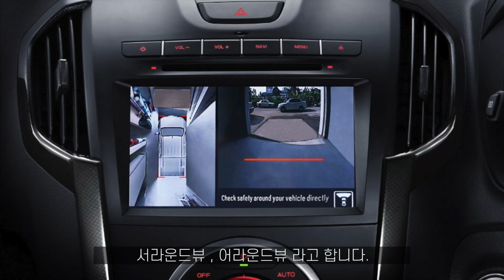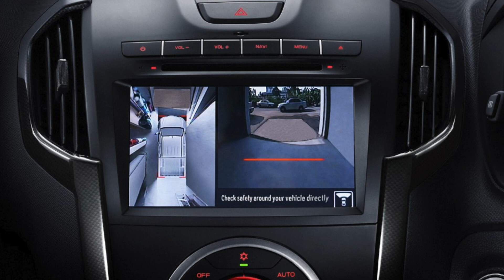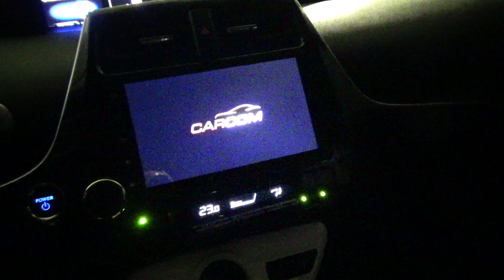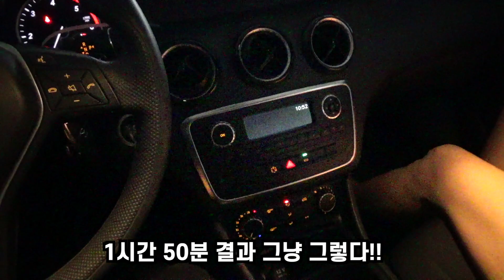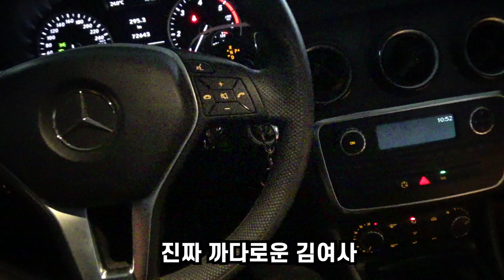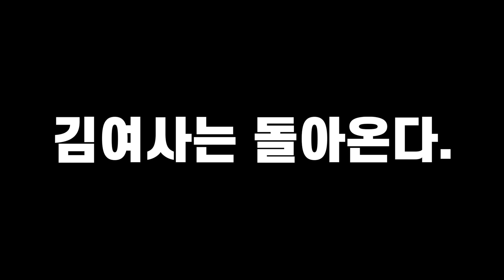김여사가 돌아왔다. 중고차 딜러 참교육 시키는 레전드 김여사님~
제가 지난 영상에서 각그랜져로 장난좀 쳤다고 복수 하시네요. 프라이드가 싫다고 작은 수입차 알아본다고 오셨는데, 3시간동안 구경만 하고 영상을 찍은 시점 6개월 전부터 지금까지 아직도 구입은 안하고 가끔 전화로 물어만 보는 레젼드 김여사님. 참교육 당했네요 ㅜㅜ
"신차 사라 그냥 "